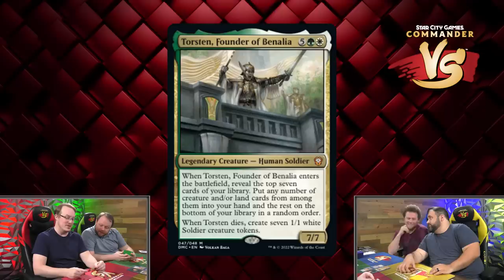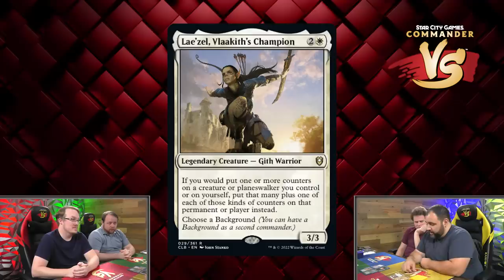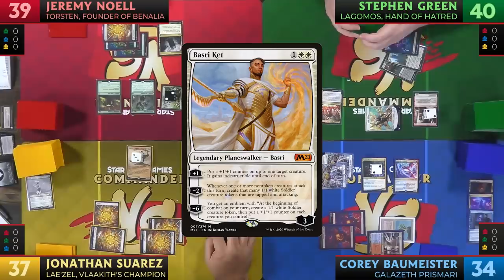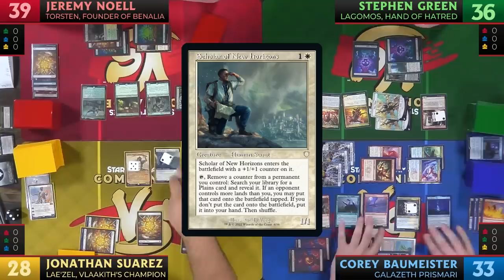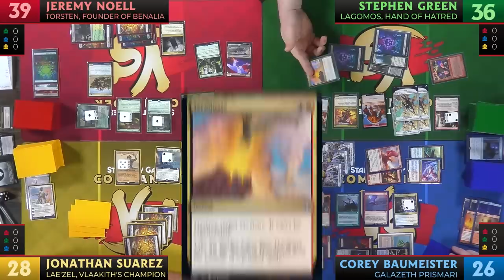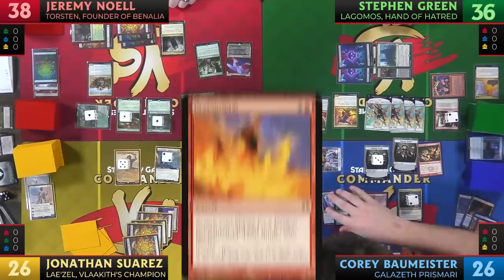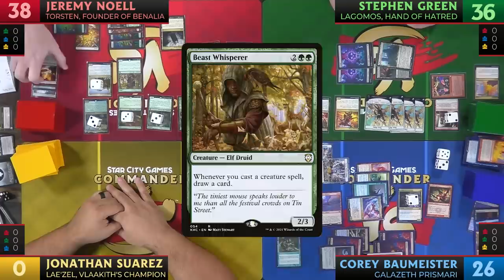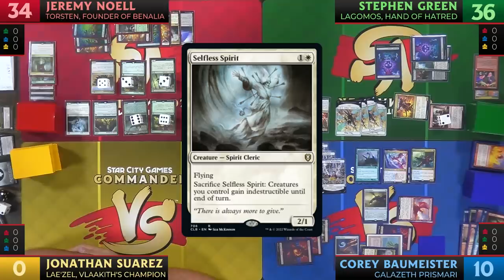Fan Request Season Finale [Commander VS 320] | Magic: the Gathering Commander Gameplay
MTG Commander gameplay wraps up 2022! Join the crew as they close out the year with another round of fan requested commanders!

Lagomos, Hand of Hatred vs Lae'zel, Vlaakith's Champion vs Torsten, Founder of Benalia vs Galazeth Prismari

Are you on team Jeremy, Corey, Jonathan, or Stephen? Let us know who you picked in the comments!

0:00 Intro
6:23 Gameplay
1:05:32 Outro